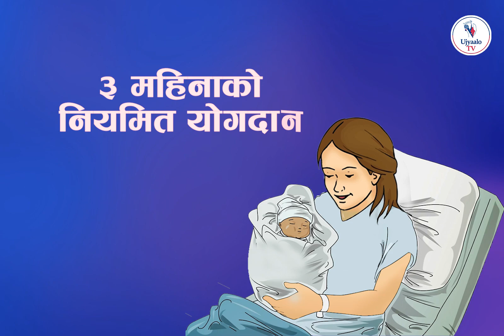सासुको कुरा श्रृंखला १६ : लिनुहोस् मातृत्व सुरक्षा सुविधा